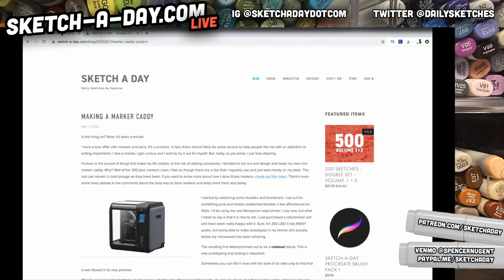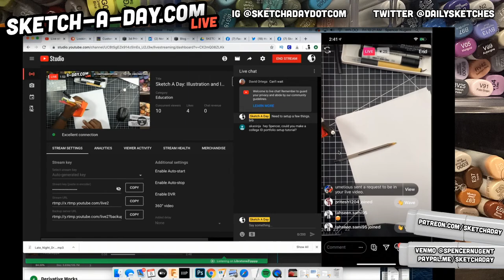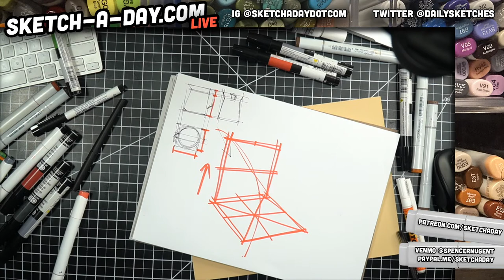How to draw on toned paper: Sketch a day live May 8, 2020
Topic:
Today on sketch a day, we hangout, chat and talk while drawing on toned paper with markers and pens while suggestions from you all - Link to sketches I make live